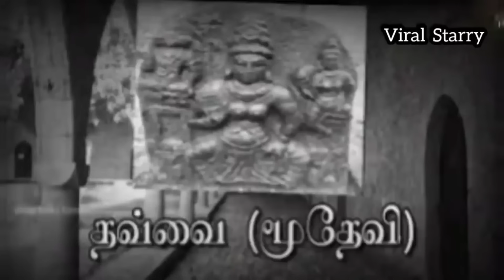2025 வைகுண்ட ஏகாதசி | Vaikunda Ekadasi 2025 | Moksha Vaikunda Ekadashi Vrat Katha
வைகுண்ட ஏகாதசி விரதம் 2023 | Vaikunda Ekadasi 2023 December | Moksha Vaikunda Ekadasi Vrat Kadha | Ekadashi 2023  December

sorga vasal
vaikunda ekadasi
வைகுண்ட ஏகாதசி
paramapadhavasal

vaikunta ekadasi puranam
ekadashi 2023
ekadashi 2023 january
ekadashi ki katha
ekadashi today
vaikunta ekadasi rangoli
vaikunta ekadasi recipes
vishnu sahasranamam
vaikunta ekadasi kolam
suprabhatam
putrada ekadashi 2023
vaikuntha ekadashi katha
mukkoti ekadasi songs
ekadashi food recipes
govinda namalu
ekadashi status
ekadashi whatsapp status
vaikunta ekadashi rangoli
vaikunta ekadasi
vaikunta ekadasi 2023
vaikunta ekadasi
vaikunta ekadasi whatsapp status
vaikunta ekadasi songs
vaikunta ekadasi live
vaikunta ekadasi live today
vaikunta ekadasi live 2023
vaikunta ekadasi live tirupati
vaikunta ekadasi live tirumala
vaikunta ekadasi live tamil
vaikunta ekadasi story in tamil
vaikunta ekadasi story
vaikunta ekadashi
2023 vaikunta ekadasi
vaikunta ekadasi history in tamil

வைகுண்ட ஏகாதசி வைகுண்டம், சொர்க்கவாசல் சொர்க்க வாசல் ஏகாதசி நம்பெருமாள் விரதமுறை தேச மங்கையற்கரசி vaikunda ekadasi vaikunta ekadasi sorgavasal sorga vasal
mukkoti ekadasi pooja vidhanam vaikunta ekadasi pooja vidhanam vaikunta ekadasi puja vidhanam